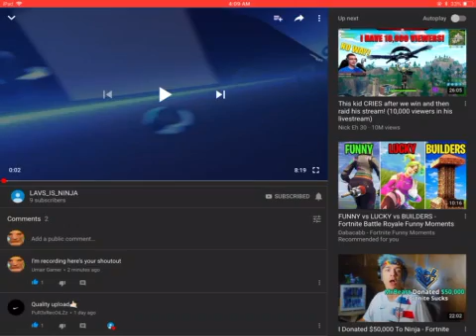SHOUTOUT TO lavs_is_ninja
Sub to him pls